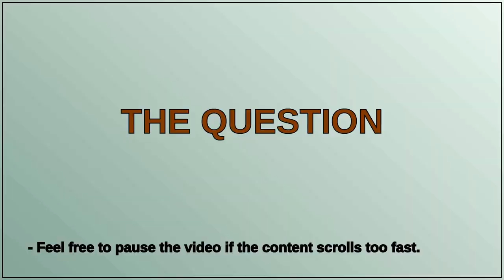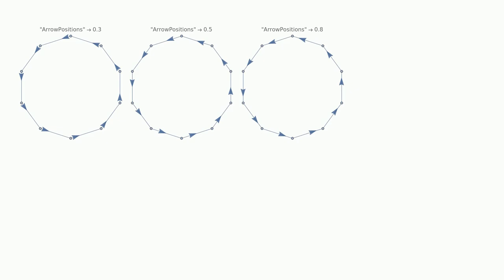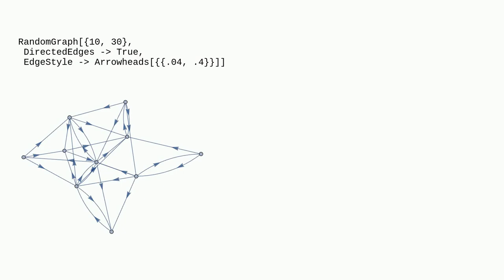Mathematica: How to specify the position of Arrowhead in Graph's EdgeShapeFunction?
How to specify the position of Arrowhead in Graph's EdgeShapeFunction?

A special thanks goes out to the community

  graphs-and-networks